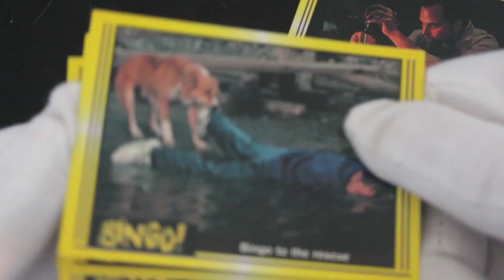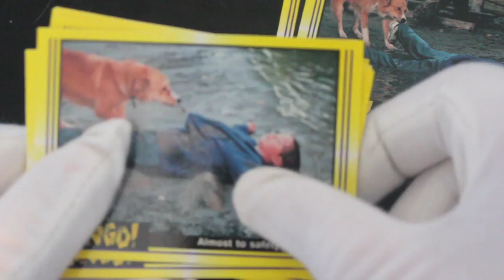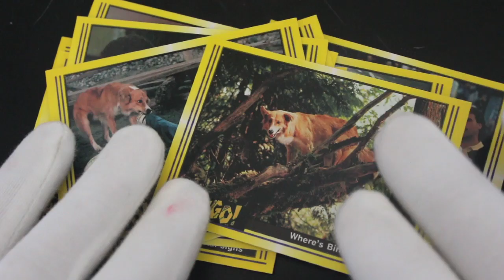Trading Card Tony #364 - Bingo! - Pack Opening!